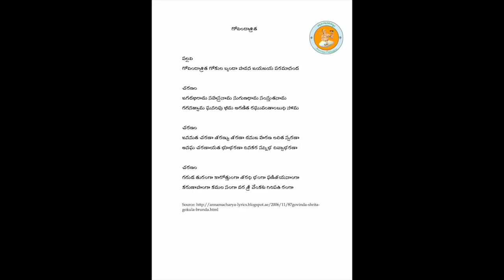Annamayya Padayagnam- Govindashritha by Ch.Sumana Nimmagadda & Ch.Nayana Nimmagadda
Ragam: Dharmavati
Talam: Adi
Tunesmith : Dr. Sobha Raju